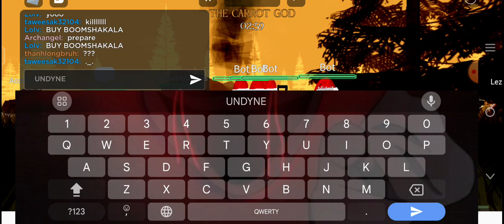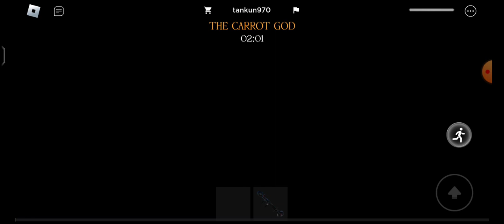Trying to beat CARROT GOD in Monster kill test [Event Easter]